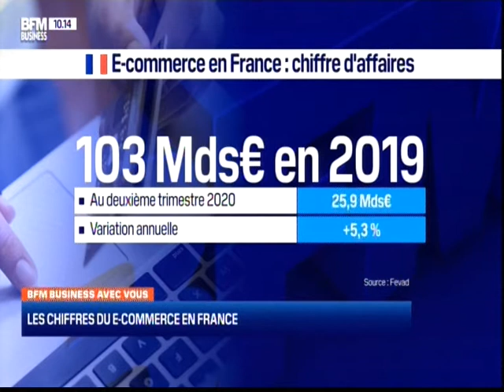Numériser son business les commerces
Faire le point pour l'adaptation du petit commerce au covid